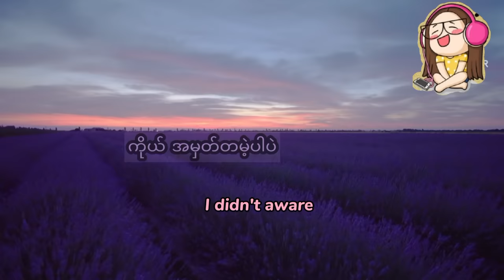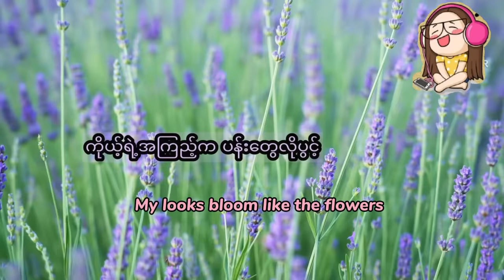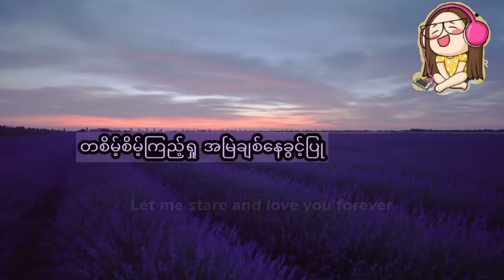songlyrics myanmarsong Phoe Karတစိမ့်စိမ့်ကြည့်